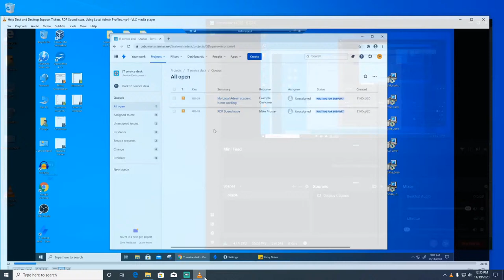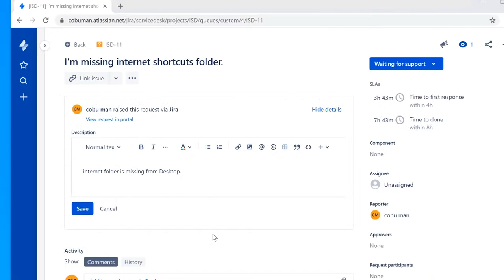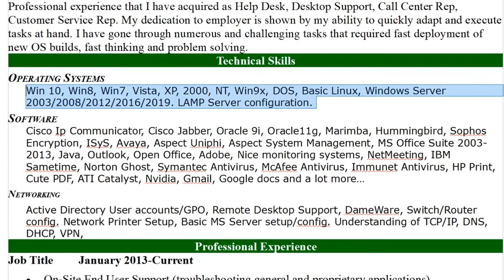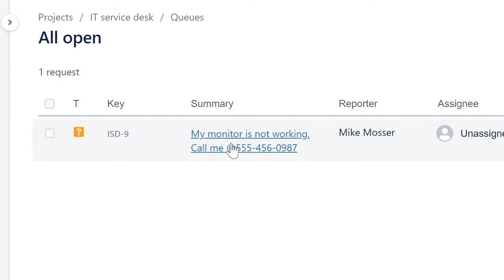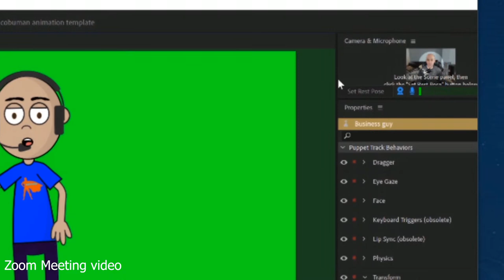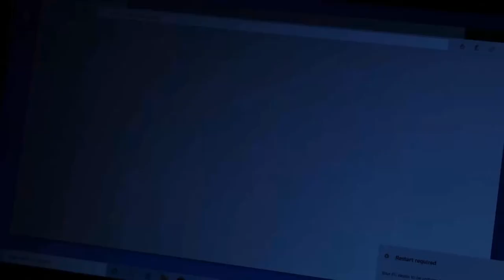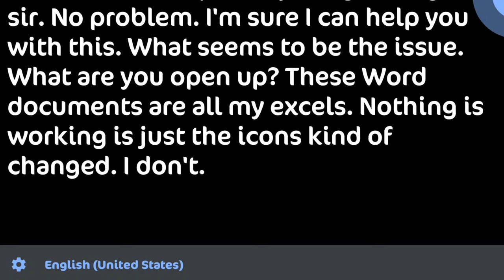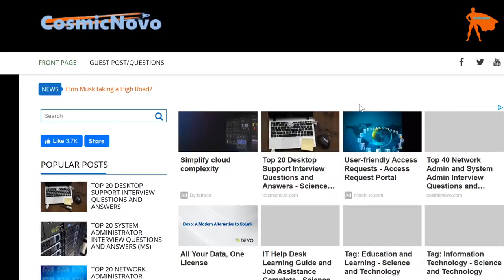Tech Support TV, TOPIC: Learning Help Desk, Jira Ticket System.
*I will respond as soon as I notice your message*😁🙏